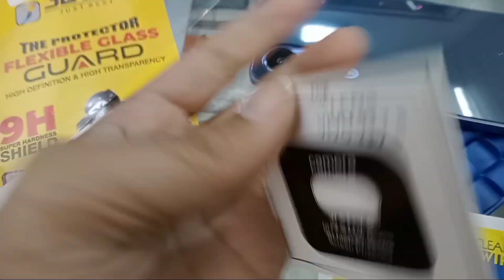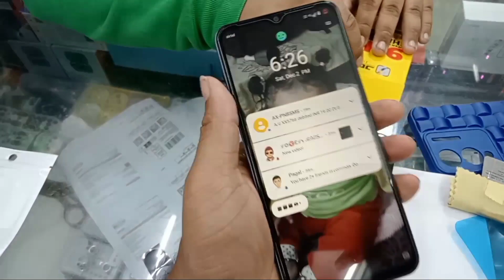Vivo Y17s Camera Tempered + Back Trink (Only Rs 199/-) purchase link discription.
Vivo Y17s back Tempered + Cam Tempered Rs 199